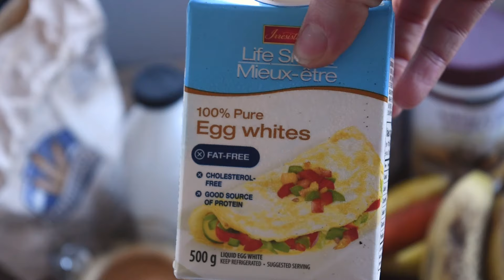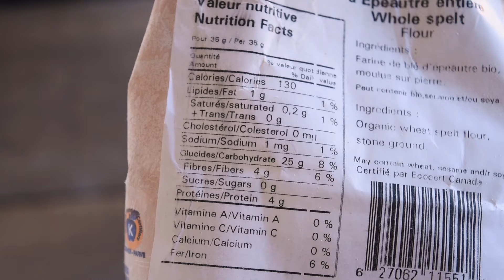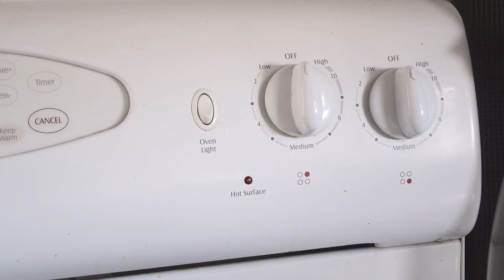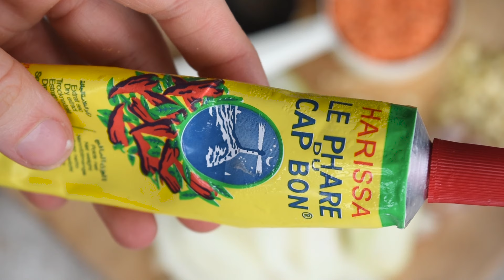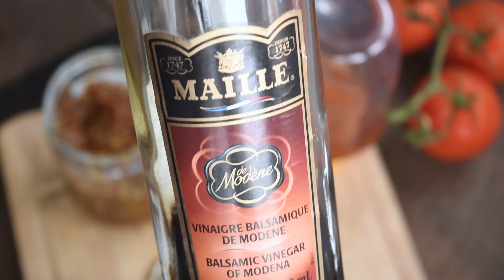What I eat in a day - Une journée dans mon assiette #6 | ALIMENTATION NUTRITIVE & VÉGÉTARIENNE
Voici une autre capsule contenant tout ce que j'ai mangé dans ma journée. Je tiens par contre à vous rappeler que je fais ces vidéos dans le but de vous montrer comment je planifie mes repas et pour vous donner des idées de recettes et non afin que vous tentiez de manger exactement la même chose que moi dans la même quantité! Suivez vos désirs et votre appétit et je vous promet que ça ira bien! :)

N’hésitez pas à me contacter ou à commenter si vous avez des questions!

Voici le lien pour le groupe Facebook de Défi Mieux-ëtre & Confiance en lien avec la saine gestion du poids

Voici les liens pour accéder à la capsule vidéo et aux autres capsules d'Une Journée dans Mon Assiette: